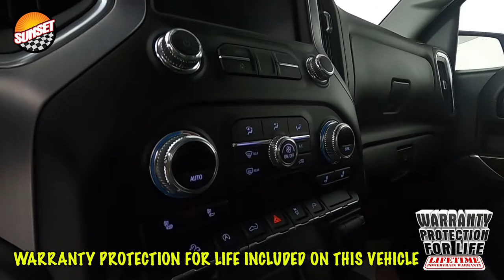2021 GMC Sierra 1500 Elevation Truck 1GTU9CET8MZ323144